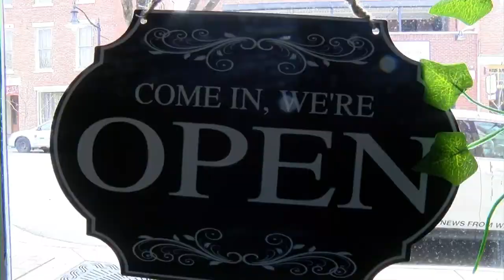5-1-22 New Mystical Store Opens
New Mystical Store opens